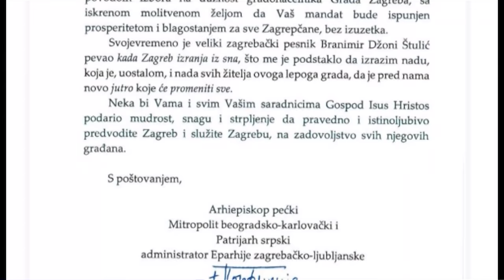Predlozi u Utisku nedelje 06.06.2021.